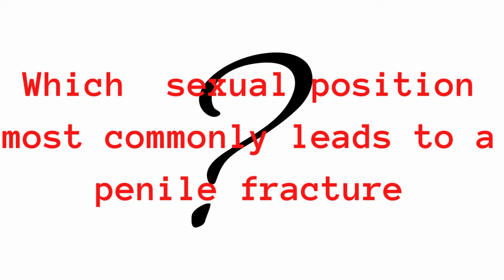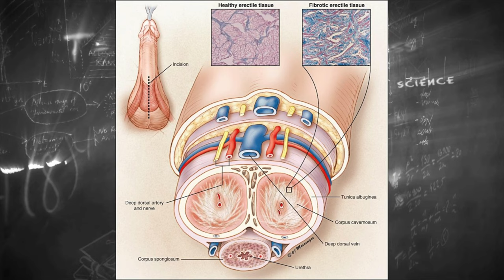How to not break your penis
Find out this interesting study looking at which sexual positions are associated with penile fractures.

- Learn what you can do to avoid penile fractures

Check out the original article in the International Journal of Impotence Research:

Relationship between sexual position and severity of penile fracture

As always, please do not post any personal medical information in the comments section or ask to comment on a personal medical situation. Information obtained from this video should not be taken in lieu of your own medical provider's advice and treatment plan. Please consult directly with a physician or other healthcare professional regarding any diagnosis or treatment plan options. The statements made about specific products throughout this video are not to diagnose , treat, cure or prevent disease. Any views or opinions expressed in these videos do not constitute any relation to Marin Health and are purely personal in nature. Please consult with your medical doctor if you have any questions specific to your medical situation.